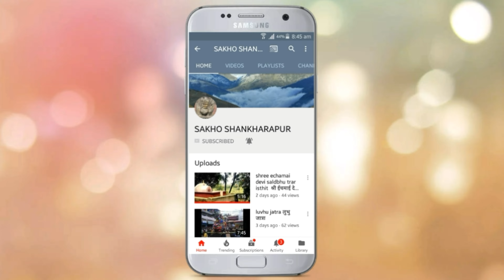Visit Nepal 2020लायन्स क्लब अफ साँखु काेHikingशंखरापुर वडा नं३काे साँगाचाेकदेखि झुले,भाेटेचाै part3